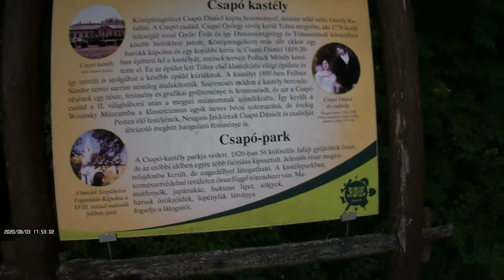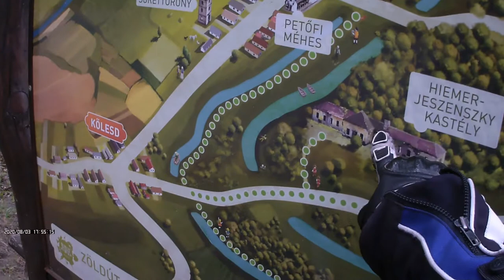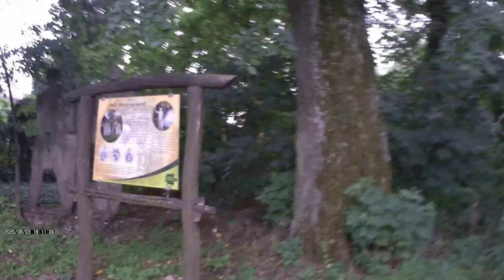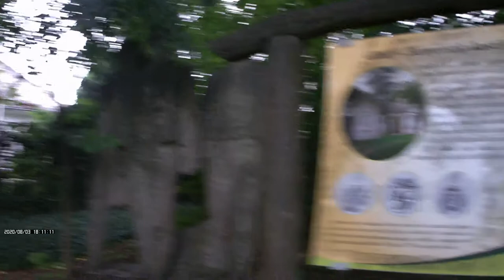Tengelic - A kastélyok mentén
A fekete-fehér légi felvételek 1962-ben készültek, az akkori környezet látható.

01:13 Schell - kastély
07:18 Hiemer-Jeszenszky - kastély területe
11:23 Hiemer-Jeszenszky kápolna
13:06 Hiemer-Jeszenszky - kastély
18:23 Bernrieder - kastély
24:17 Jeszenszky - kastély
30:50 Csapó - kastély
33:36 Útvonal
36:46 Benyovszky - kúria